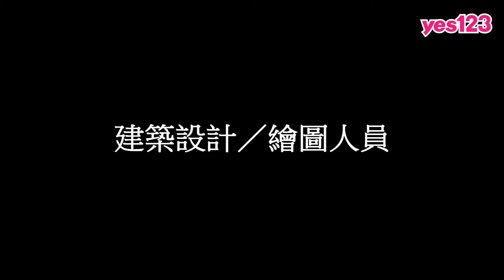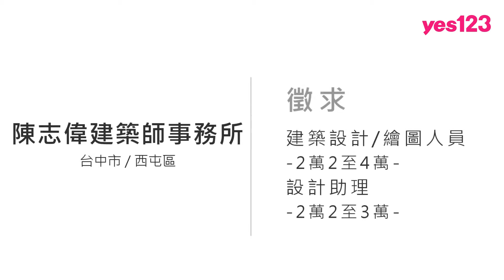【台中-陳志偉建築師事務所】建築設計／繪圖人員上看4萬、設計助理上看3萬│yes123企業徵才影音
專門規劃商業空間、住宅、餐廳、旅館等建築，誠徵築設計／繪圖人員2萬2至4萬、設計助理2萬2至3萬，有三節禮金、禮券或禮盒，年終獎金以及專案獎金。

遵守勞基法，有勞健保與勞退，週休二日、見紅就休，還有員工旅遊與不定期聚餐，歡迎加入。